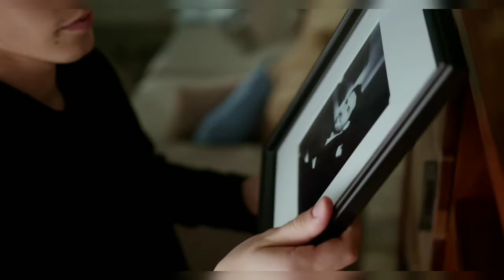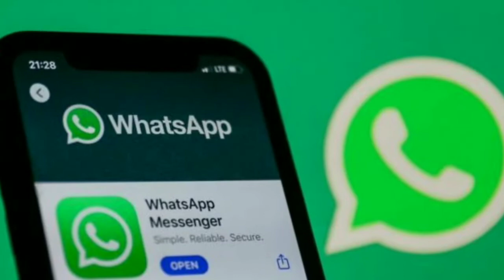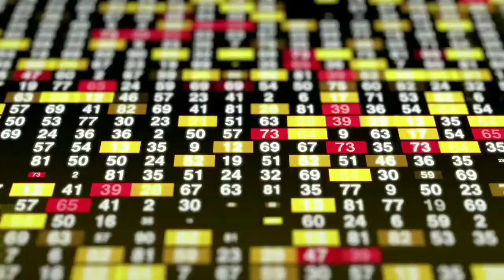WhatsApp success story in Kannada | whatsapp ಸಾಧನೆಯ ಕಥೆ | kannada motivational videos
ನಮಸ್ಕಾರ ಸ್ನೇಹಿತರೆ ಕನ್ನಡದ motivation YouTube channel. ಈ ವಿಡಿಯೋ ನಿಮಗೆಲರಿಗೂ ಸಹಾಯ್ ವಾಗುತ್ತೆ ಅಂತಾ ಅಂದು ಕೊಂಡಿದ್ದೇನೆ.ನಮ್ಮ
Ikson music